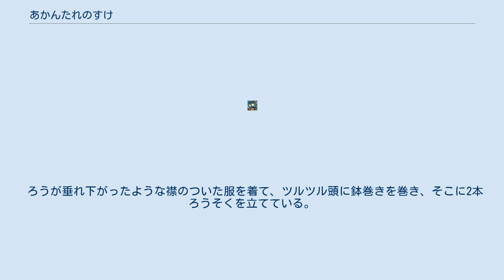あかんたれのすけ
あかんたれのすけは、大阪府の地域キャラクターの一つ。
頭からラーメンどんぶりをかぶっている。
 2009年4月、漫画編集プロダクションのプロデューサーである、ないすがわないすにより創作、P-1（プライズ-1）グランプリにて発表された。
同時に「あかんたれのすけ」で商標取得。
 ないすがわないすが、大阪で活動するアート集団「A-yan!!　関西をアートで盛り上げるNPO」の代表　田中やんぶと2009年当時の活動拠点であった、大阪市阿倍野区寺田町を訪れたことをきっかけに創作された。
 デザインとしては、あかんたれのすけはラーメンドンブリにいつの間にか棲みついた何かとなっている。
また大阪発のキャラクターであるのにも関わらず、なぜ「うどん」ではく「ラーメン」なのかいう指摘もあるが、そこがまた「あかんたれ」と言われる所以であるという。
 顔に斜めの傷と口ひげ、リーゼント風の髪にカンカン帽が特徴の、いかにも胡散臭そうなキャラクター。
 ダブルのスーツを着込んでいるが、目つきはあかんたれのすけにそっくり。
 名字は「うさん」、名は「くさのすけ」。
 ろうそくに棲みついた「なにか」。
 ろうが垂れ下がったような襟のついた服を着て、ツルツル頭に鉢巻きを巻き、そこに2本ろうそくを立てている。
 名字は「ほ」、名は「かすのすけ」。